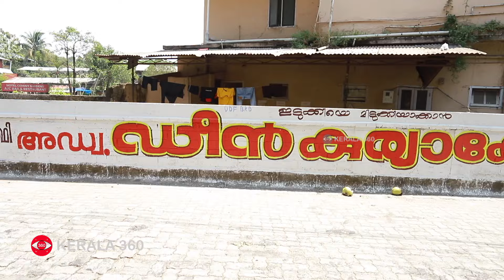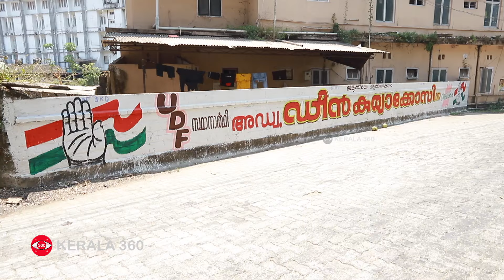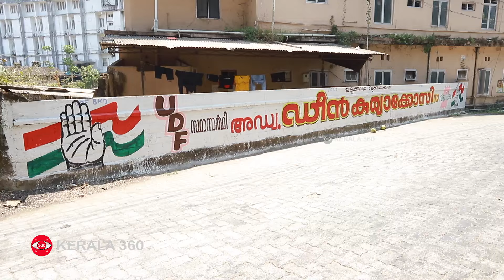തെരഞ്ഞെടുപ്പുകളിൽ മതിലെഴുതാൻ ബിജു മുന്നിലുണ്ട് | Election | Wall Painting | N K Biju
തെരഞ്ഞെടുപ്പു വന്നാൽ ബിജുവിന് വിശ്രമമില്ല. രാത്രിയിലും പകലും കഠിന അദ്ധ്യാനമാണ്. രാത്രിയിൽ ഏറെ സമയവും ചുമരെഴുത്താണ്. അത് പുലർച്ചെവരെ തുടരും. പകൽ സമയങ്ങളിൽ വോട്ടു തേടി വീടുകയറ്റം.മുട്ടംകാരനായ എൻ കെ ബിജു അങ്ങനെയാണ്.